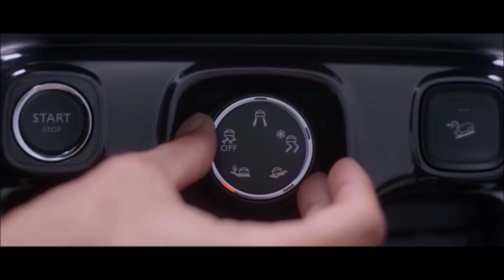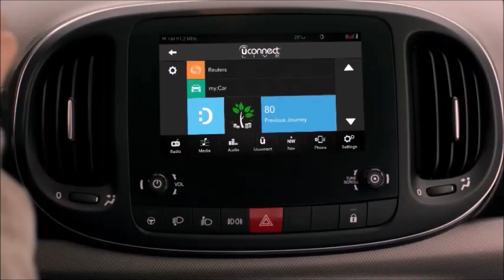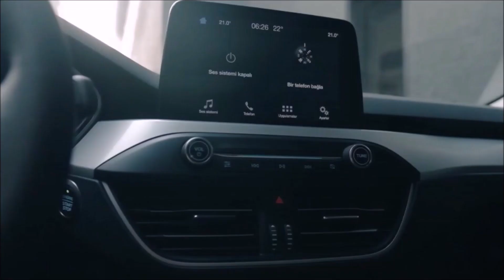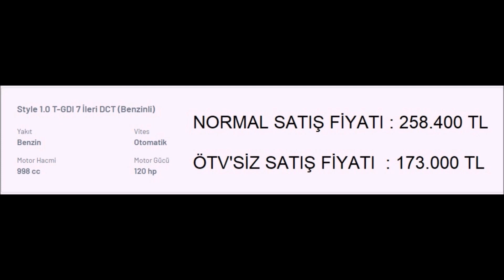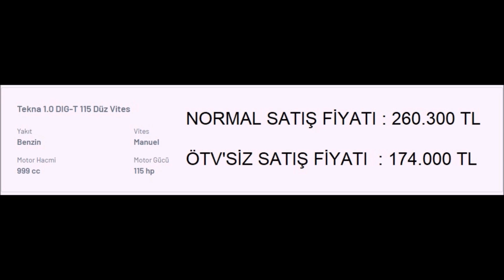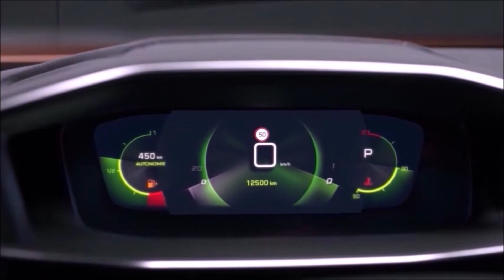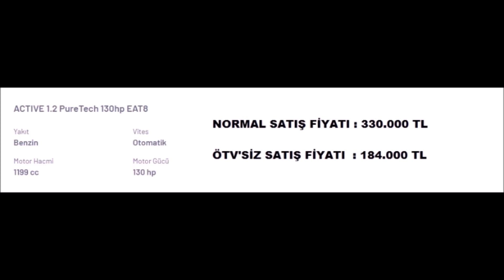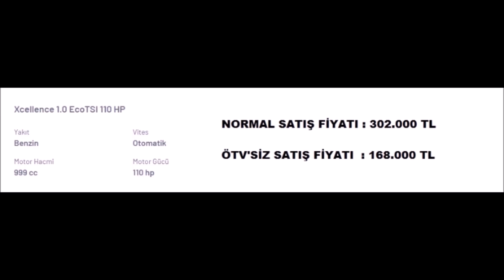Kasım Ayı Engelli Raporuyla En Lüks Otomobiller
Kasım ayı itibariyle engelli raporuyla alabileceğiniz en lüks en pahalı otomobilleri sizler için derledik.